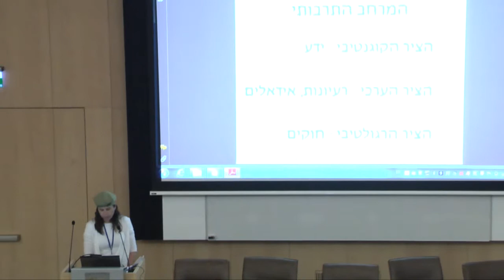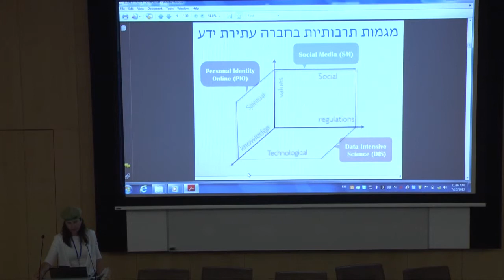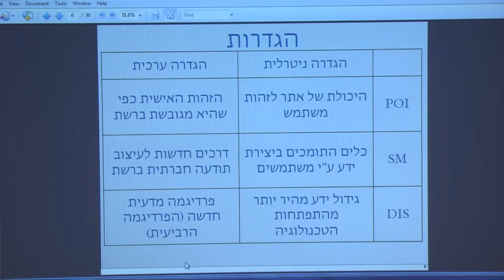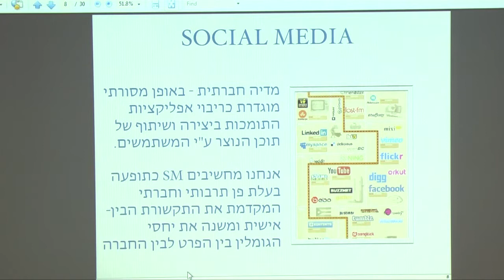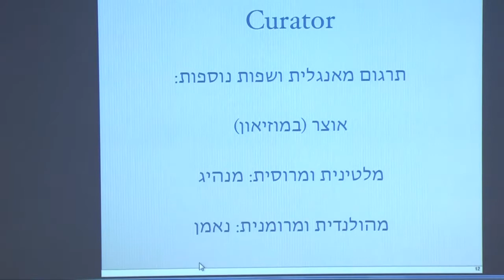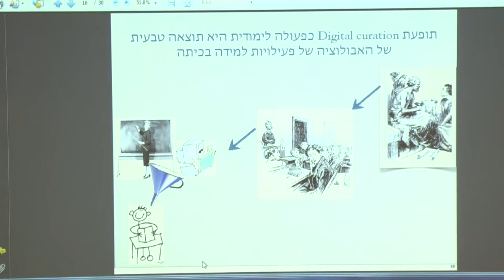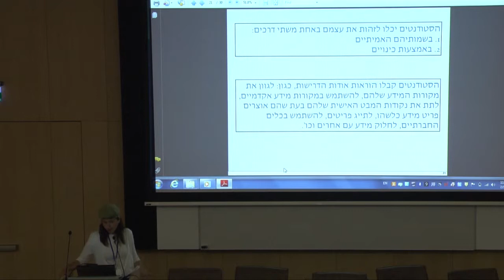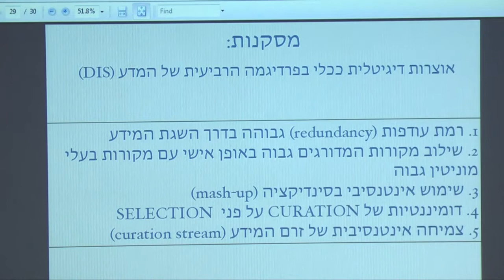אוצרות דיגיטלית כפעולה לימודית - רבקה גדות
הרצאתה של רבקה גדות מכנס מיט"ל העשירי, 2012